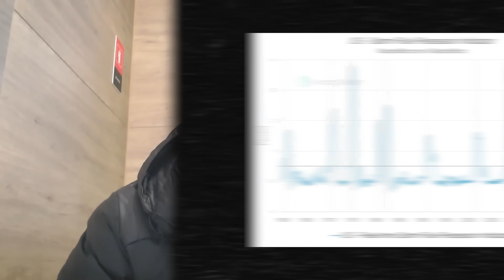PORQUE A QUEDA DE HOJE É UMA OPORTUNIDADE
No vídeo de hoje, vamos explorar por que a queda recente no preço das criptomoedas pode ser uma excelente oportunidade de investimento. Muitos investidores veem as quedas como um sinal de alerta, mas aqui, vamos mostrar como você pode transformar esses momentos em estratégias lucrativas.